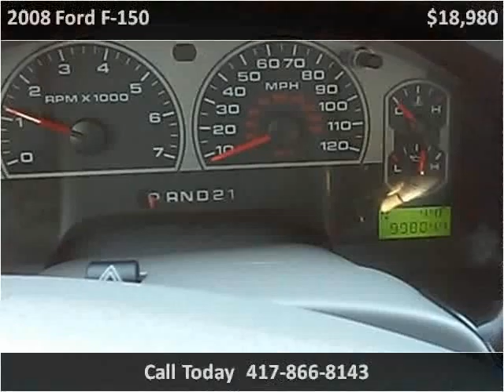2008 Ford F-150 Used Cars Springfield MO